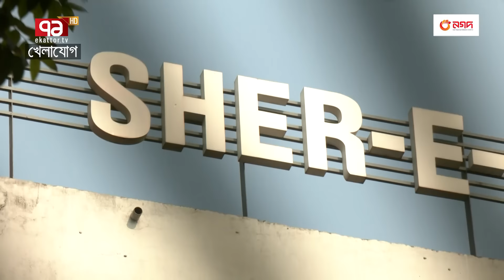সিলেটে এক জোট মাঠকর্মীরা, দিয়েছে চাকরি ছাড়ার হুঁশিয়ারি!!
সিলেটে এক জোট মাঠকর্মীরা, দিয়েছে চাকরি ছাড়ার হুঁশিয়ারি!! বিসিবি কি শুনতে পায় এসব নিরীহ মানুষের আ'র্তনাদ?

Bangabandhu Satellite Parameter:
Satellite: BS1
Orbital Position: 119.1 ͦ  East
Polarization: Horizontal
Frequency: 4600MHz
Modulation: 8PSK
FEC: 2/3
Symbol Rate: 30,000
DVB-S2